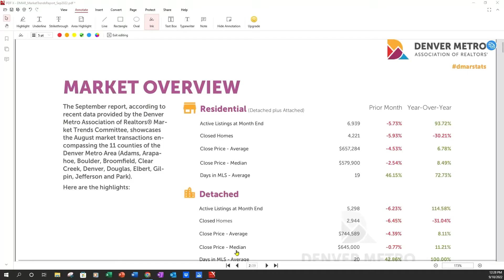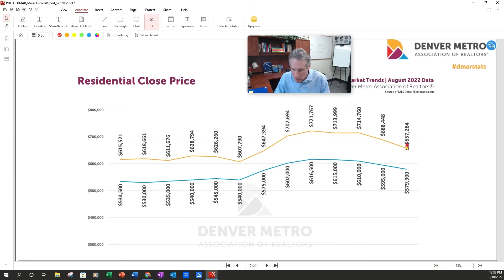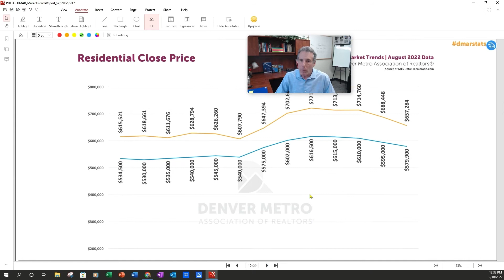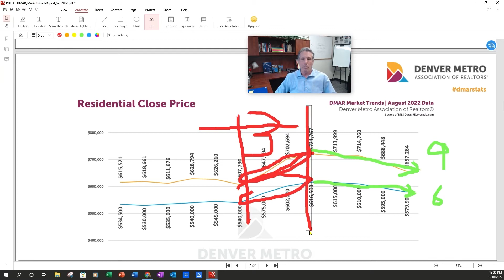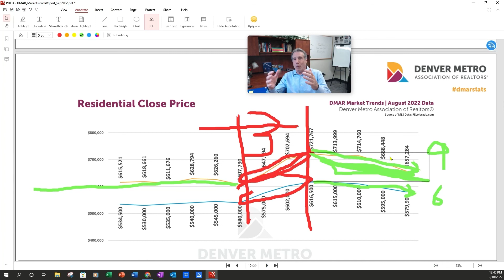Denver Real Estate: Is The Sky Falling? (Get the Facts)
Is the sky falling in the Denver real estate market? Get Denver real estate market facts from Realtor Sam Wilson of the Sam Wilson Home Selling Team at eXp Realty for the month of August 2022.